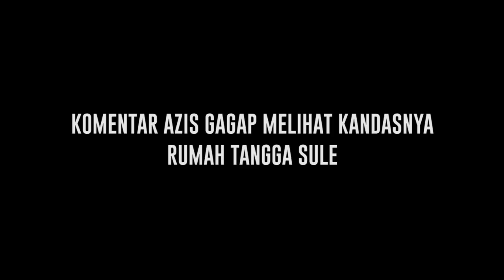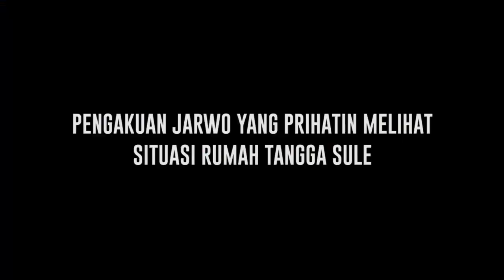Seperti Inilah Sudut Pandang Azis Gagap & Jarwo Melihat Permasalahan Sule dengan Nathalie Holscher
Permasalahan dalam rumah tangga yang dialami oleh Sule dengan Nathalie  kini mendapatkan sebuah respon dari para sahabatnya. Azis Gagap yang merupakan kerabat dekat dari Sule mengaku turut merasakan apa yang sedang dirasakan oleh sang sahabat dan mengaku prihatin dengan sebuah perpisahan yang menanti sule dengan Nathalie.